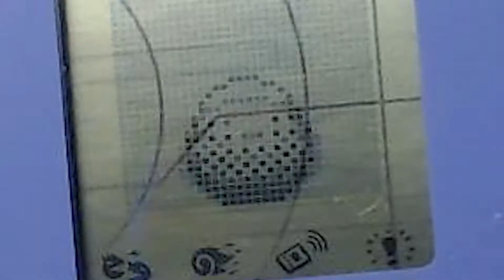SHE'S DEAD (Digivice iC 10X and D-3 Toys, Day 18) - CWK